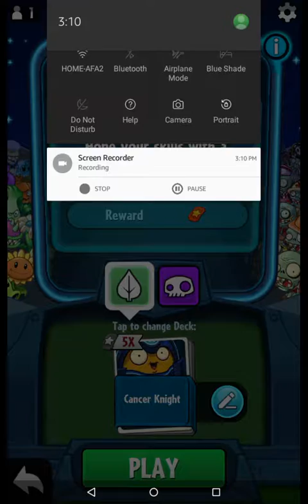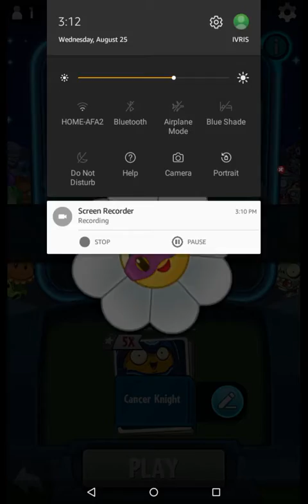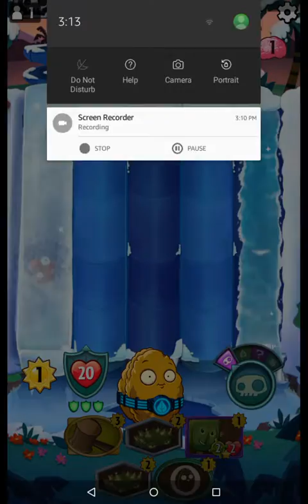Pvzheroes getting bullied.....again